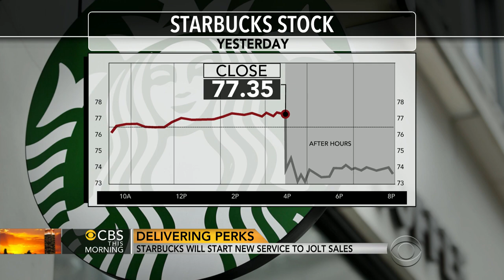Starbucks hopes coffee delivery service will jolt sales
CEO Howard Schultz says the coffee giant is "playing offense." Even though sales rose last quarter, they're not as high as investors expected. Late next year, Starbucks will start offering coffee and food delivery in some cities via a mobile app. Gayle King reports.